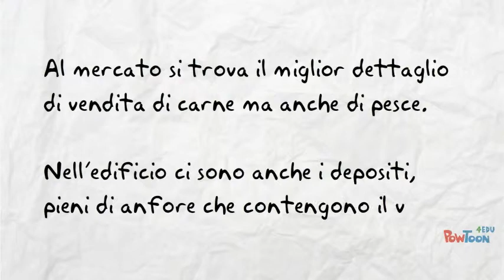05 - Il macellum